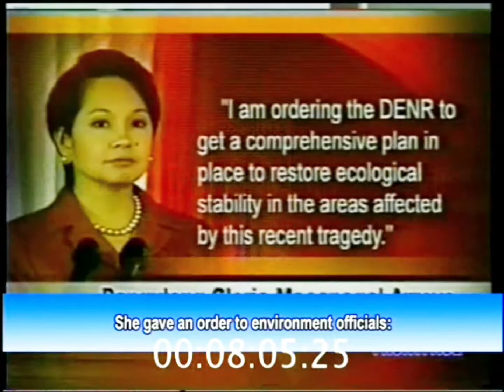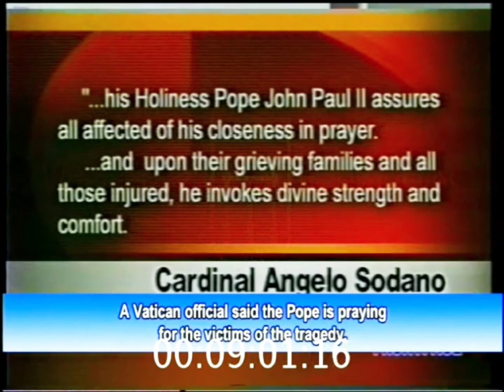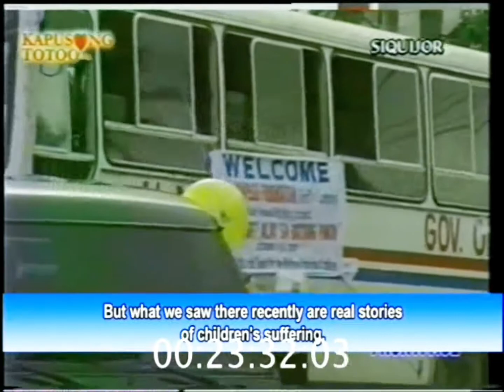FRONTPAGE: Ulat ni Mel Tiangco - Guho: Trahedya sa Southern Leyte Coverage [22-DECEMBER-2003]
"FRONTPAGE is a 30-minute plus prime time television news program of GMA Network Inc.
"A few days before Christmas, a deadly landslide killed at least 70 people in the Philippine Province of Southern Leyte.

"On December 22, 2003, FRONTPAGE was at the scene of the disaster for [special] extended news coverage of the tragedy.

"This episode features on-the-spot live updates as well as stories about the rescue operations & the human drama behind the disaster."

The following broadcast/material is a copyrighted property of GMA Network, Inc. in the Republic of the Philippines. This material is being transmitted for purposes of general public interest, with no intent to pirate or steal, violate the rights or interests of the owners of this copyrighted material.